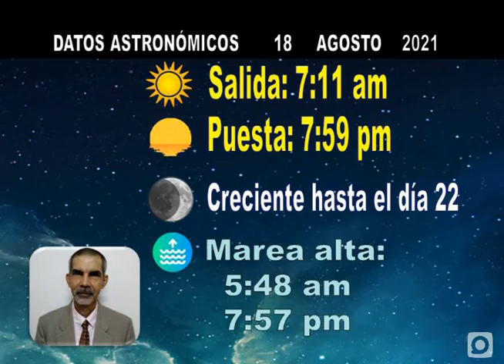Vientos fuertes sobre la Isla de la Juventud